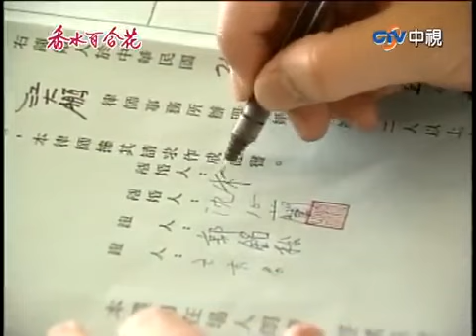孟勤得知離婚背後真相 小剛失蹤！心蘭竟遷怒亞夫【香水百合花 精華版】EP12-2 王淑娟 李天柱 艾偉 席曼寧 陳莎莉 曹健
00:44 孟勤得知離婚真相
06:02 小剛迷路
08:11 亞夫發現小剛失蹤
12:29 心蘭遷怒亞夫